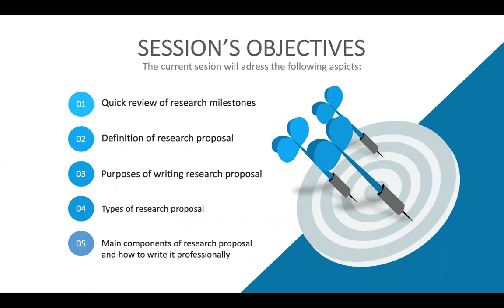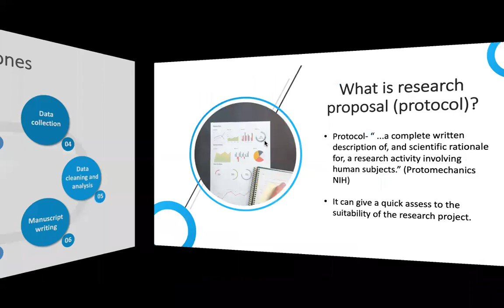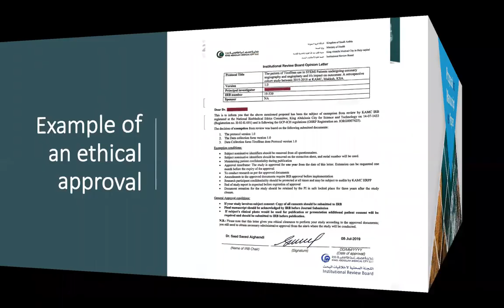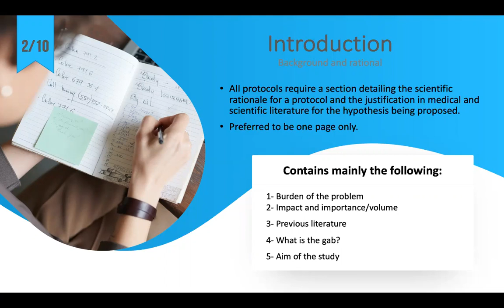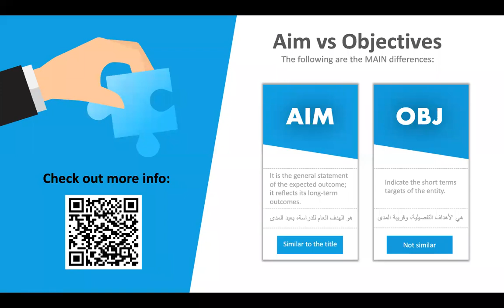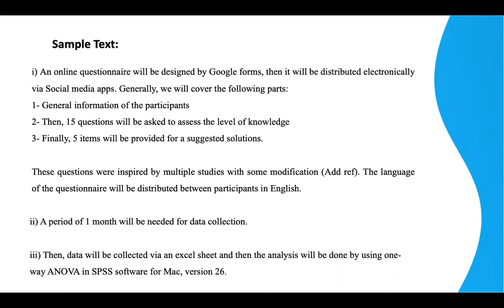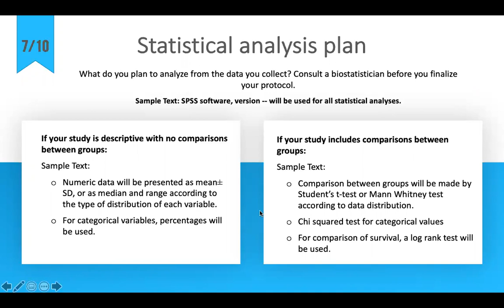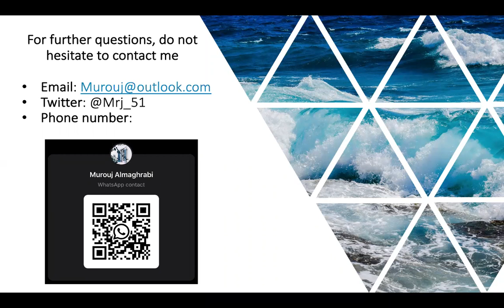Master proposal writing | Murouj Almaghrabi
This lecture was provided under supervision and organization of UQUMSC Peer Teaching Program. Which held on Tuesday 29 September - 2020.

Presented by:
Murouj Almaghrabi